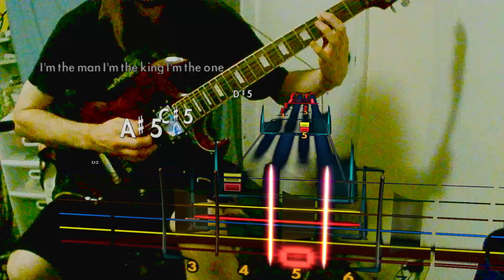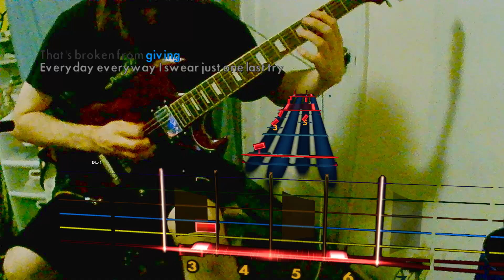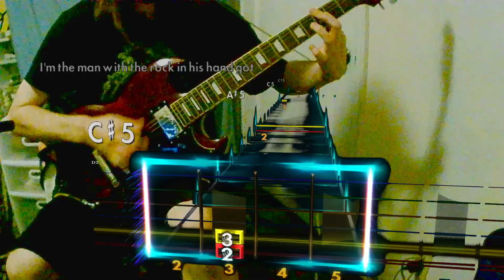"Halo" by SOiL - Guitar Cover (C drop Bb tuning, Rocksmith 2014 CDLC)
Love this song, and this LOW tuning! So fun!!

Title: "Halo"
Artist: SOiL
Album: "Scars"
Release year: 2001
Tuning: C drop Bb

Lyrics:

"Oh!
I'm the man, I'm the king, I'm the one that's pure inside
Everyday, every way, I smell of suicide
Bitter sins, how they grow within, so you tell me it ain't right
I am all sin and you're my reason for life

I will stone you, stone you, wrap my arms around you
I will stone you, stone you, my little halo

I'm the man, I'm the king, I'm the one who's broken from giving
Everyday, every way, I swear just one last try
Killin' me with the death to be, something that's so right
I am all sin, my hands are scarred with time

Stop, look at me!
Look through my eyes

I'm the man with the rock in his hand
Got the rock in my hand, gonna stone you, stone you
Got the rock in my hand, gonna stone you

Make a change, gotta rearrange, idle minds crushing time

I will stone you, stone you, put my goddamn arms around you
I will stone you, stone you, put my arms around you